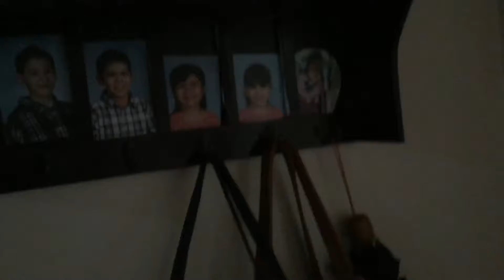VLOG: WE started backwards...but i know we will succeed!!! 7/25/16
Hello my cuties ... Enjoy! Love yaa SORRY GUYS FOR MY HORRIBLE RECORDING. REMEMBER I VLOG WITH MY PHONE